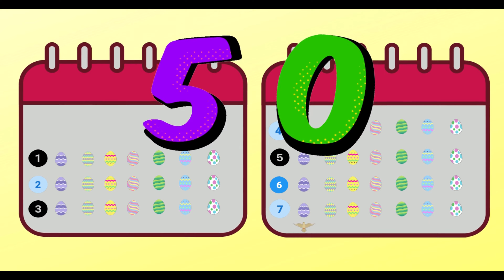¿Qué es la Pascua? - La Pascua celebración explicada para niños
Este video explica brevemente la Pascua y algunas tradiciones alrededor del mundo.

Para más información puedes visitar los enlaces en la referencia.